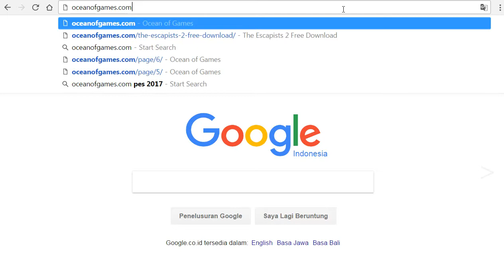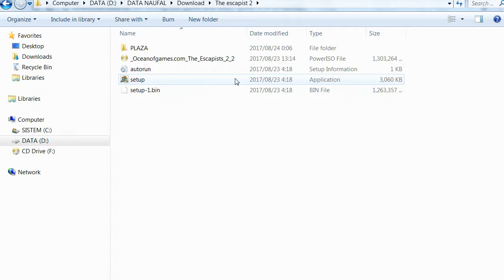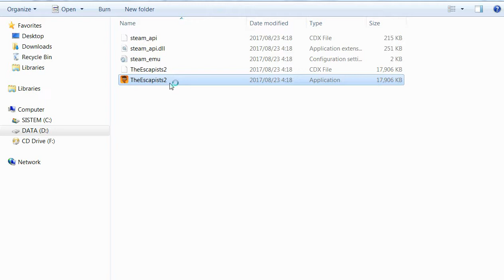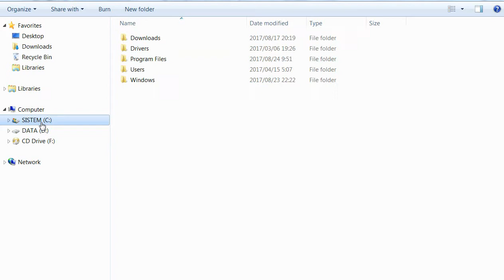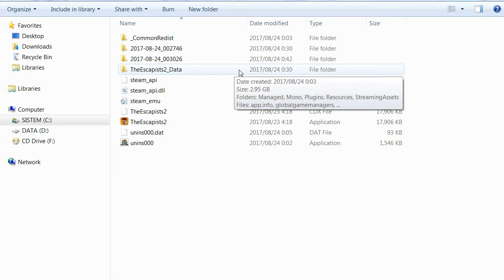How to Download The Escapist 2 (FULLYWORKED)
oke hallo guys balik lagi di channel gw kali ini gw akan memberi tahu kalian cara mendownload game The escapist 2 CRACK ingin tahu caranya langsung saja kira cek vidionya

Langsung saja ke Situs Webnya

jika bermasalah Komen aja di bawah yaa:)
dan jangan lupa untuk
supaya channel ini bisa lebih maju lagi:))